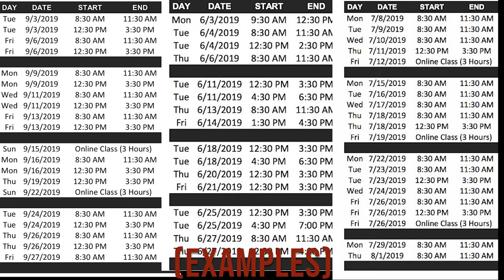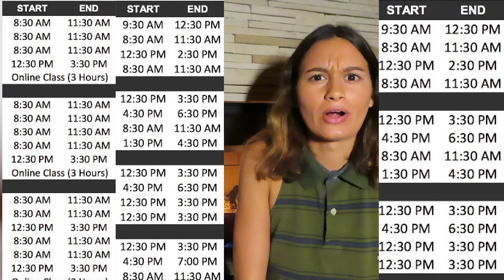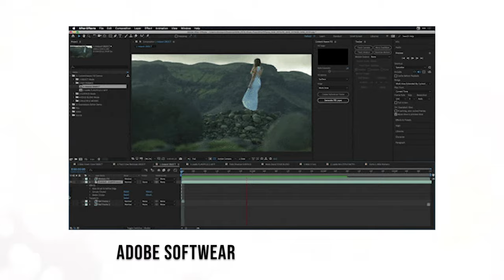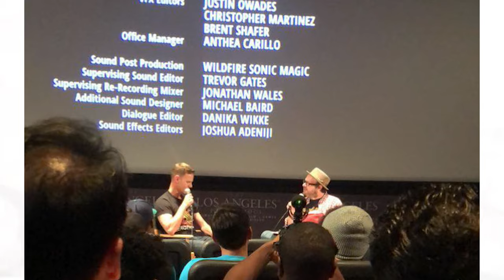The Los Angeles Film School - Everything You Should Know Before Attending! By A Student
Check out my LAFS Video Playlists of all my LAFS videos that I've been making this past year!

I've made this video in hopes that it could help guide the upcoming students attending The Los Angeles film school. Enjoy!

Timestamps -

What Programs They Have 00:54

What Degrees You Can Receive 02:10

Summer & Winter Break 02:30

How Many Classes You’ll Be taking  03:03
(Examples)  03:20

What Time Do the Classes Start At  04:06
(Examples)  04:23

When You Can Take More Than One Class  05:20

What Classes You’ll Be Taking  05:38

GED Classes  07:09

Housing  08:11

Computer Software (With examples)  08:47

Sets and Equipment  (With examples) 11:14

Perks 13:14

Is it worth it? 13:55